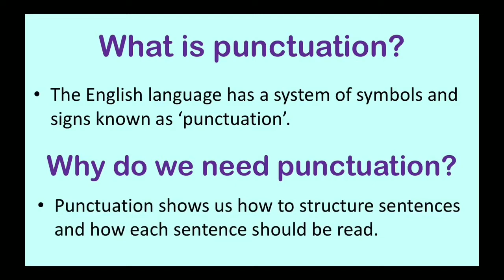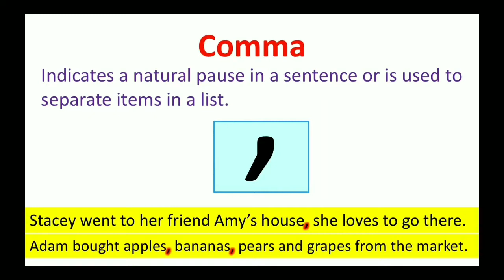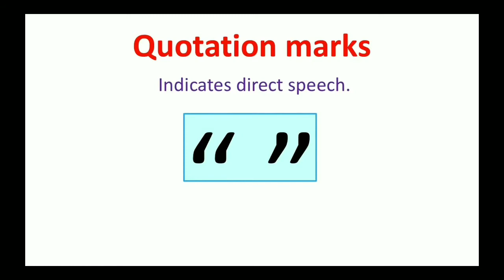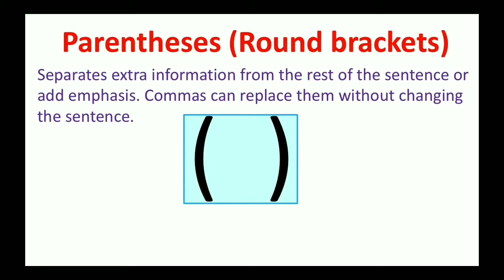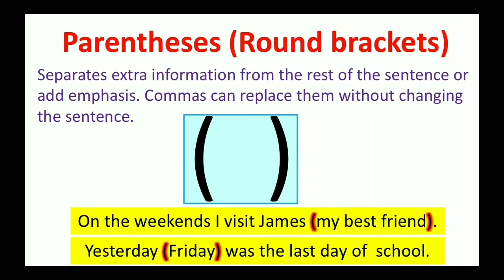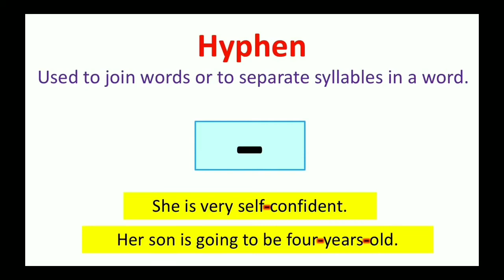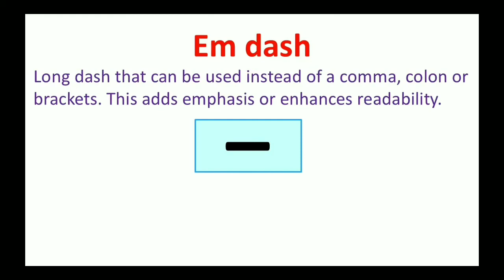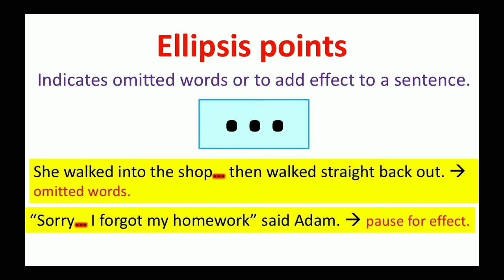Punctuation (ENGLISH GRAMMAR)